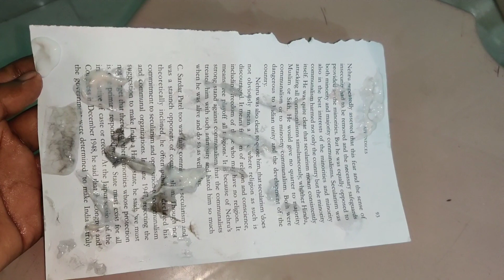😱ಹೆಂಗಸರು Shaving🪒ಮಾಡಬೋದ??First facial Shaving Experience suggestions tips How to shave kavya Vlogs😍